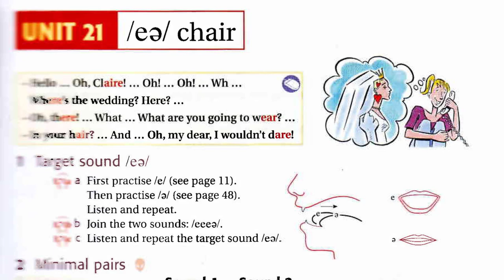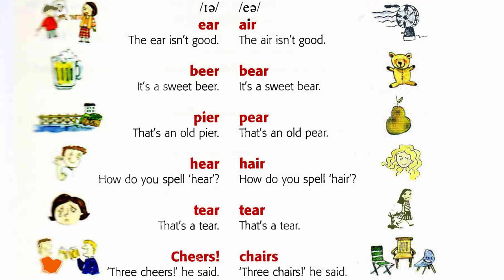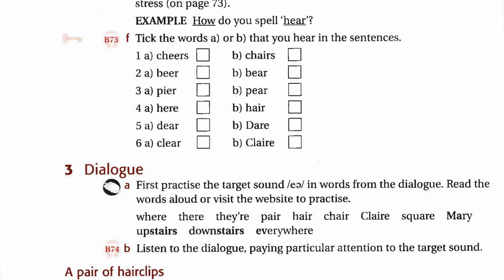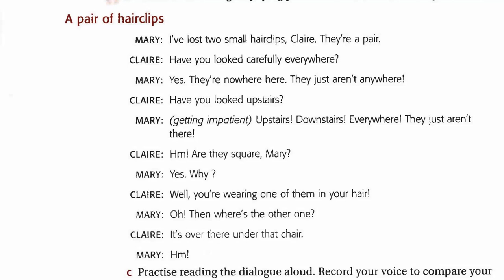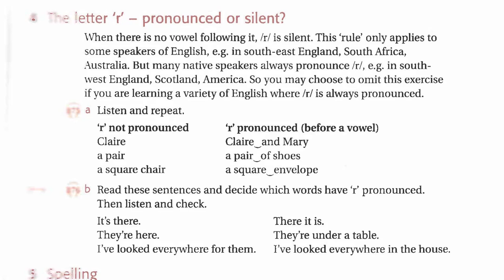Ship Or Sheep Unit 21 Listening English Luyện Nghe Tiếng Anh